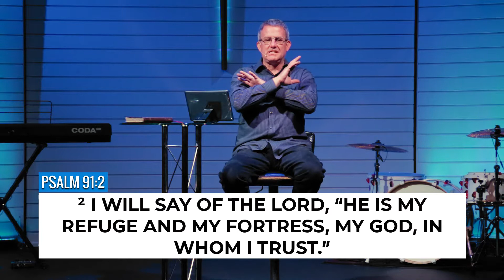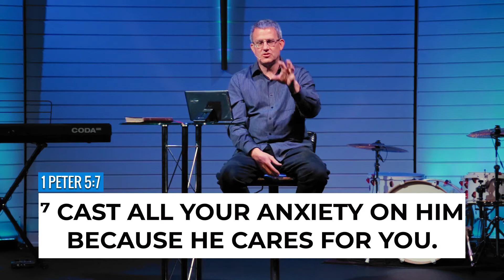WHO IS IN CONTROL?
Pastor Gerry Galbreath